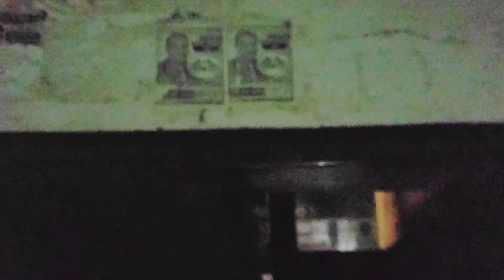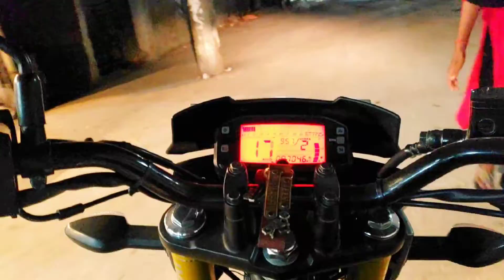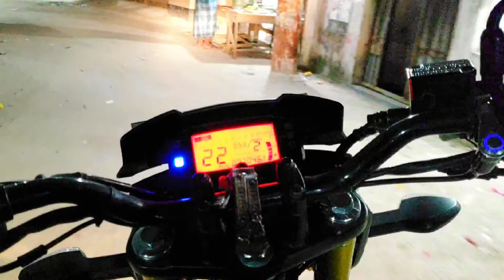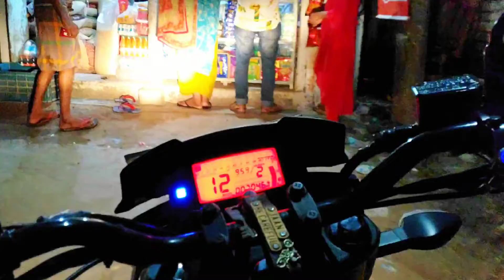এলাকায় মটো ভ্লগ। Moto vlog।। Rs vlogs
রাতের বেলায় মটো ভ্লগ।